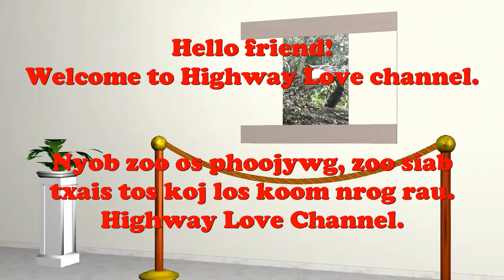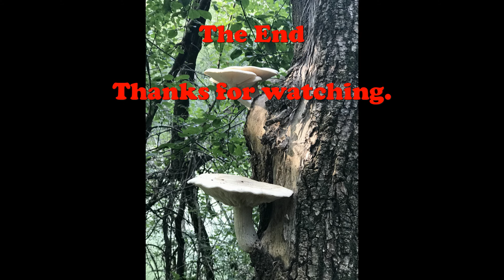Noj nceb yuav tsum nce ntoo. mushroom grow in the live tree.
Ua tsaug uas pab saib.